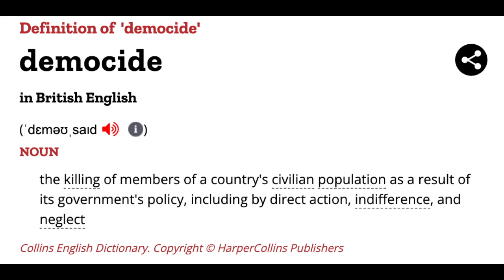Crimes Against Humanity.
When I was a boy. I learned about some horrors of the past, in history lessons or through books. In my innocent naivety and sheltered modern westernised life, I believed that these times had past, and in our civilised world I would never witness such things in my lifetime.
Now, and for a time I remain convinced I am living, will live through and in the wake of the biggest crime in recorded history, most likely ever... The potential magnitude of what has transpired in light of what we now know cannot be denied and we are undoubtedly dealing with a problem of epic proportions.

In regard to most recent emergency therapeutics, many of the on-going problems are already self evident and discussed in this parliamentary debate. Ongoing discoveries about the longevity of problems, including constant creation of spike proteins recorded up to the most recent time of at least 18 months and looking likely to continue. Data of the most recent scientific reports are showing huge increases in the prevalence of IGG4 antibodies, especially for those jabbed 3 or more times. Whilst the effects of the increase antibodies are not yet clear, it is alarming and not at all a normal response of the body, we can only hope it is something that won't be detrimental. Suggestions however by those in the field (including the UK's top oncologist) state that this or some other biological effect of these interventions are responsible for the increasing number of cancer cases, the term "turbo cancers" now becoming part of the common vocabulary. This not to mention the whole host of other side effects. For anyone interested in following the most recent findings and scientific research I would suggest following Merogenomics youtube channel (with some helpful links and advice for reducing the effects of spike protein creation and healing/detoxing the body). He/we hoping that what good actors there are left in the shattered and somewhat morally devoid medical system can act quickly and if possible stop or at least prevent future casualties.

A prudent question asked by Andrew Bridgen in this parliamentary debate. Who will be held accountable? Doctors? Nurses? Government? Manufacturers? Whilst there is no doubt that some were acting out of sheer evil intent, there are still surely many in the medical field that have blood on their hands for their "aid" during the "rollout". Many out of pure ignorance and others from wilful blindness, fear and/or selfish gain. The hippocratic oath "first do no harm" seems to have all but disappeared from the consciousness of the medical establishment. That "they" continue to push these poisonous bioweapons really is beyond belief with most still oblivious.

Knowing the workings of the people at the top of the power pyramid. It can only be a very concerning indication that the biggest players in the Big Pharma space have shamelessly acquired a cancer treatment centre to the tune of 43 billion. This after already making profits in the countless billions, from a useless intervention and considering cheap, effective, replicable and time tested interventions already existed, were vilified and even banned by some governments.

None of what happened was an accident, none of what happened was neglect, none of what happened was incompetence. The perpetrators knew. We can only then start to discuss incompetence when we look at those who "were just doing their jobs". All those who played their part from that point, however big or small need to take a long hard look at themselves. This in the hope that these things will never have the chance to take place again in the history of humanity.

“Those who cannot remember the past are condemned to repeat it,”
 George Santayana

God have mercy on us all at this time.